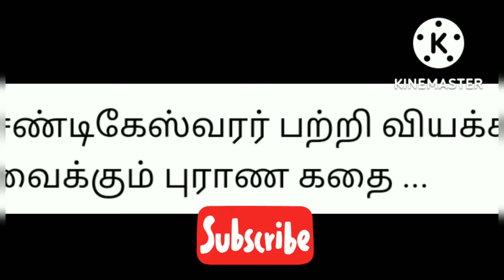சண்டிகேஸ்வரர் வரலாறு 📖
Hi hello வணக்கம்,🙏❤️👑

 In this video makes let us explore the story of Chandeshvara Nayanar.
     Chandikeshwara is one of the 63 Nayanars. In the shiva temple of South India they should have chandikeshwara statue. Because he is the important person of all shiva temple in South india.
 He is there typically shown seated, with one leg dangling downwards, a hand on one thigh and an axe clasped in the other.📖

He faces inwards towards the main temple wall. He is depicted as deeply lost in meditation, and devotees snap their fingers or clap their hands to attract his attention.❤️
In this video should tell chandikeshwara history and how to pray him. So please don't skip this video. 🙏